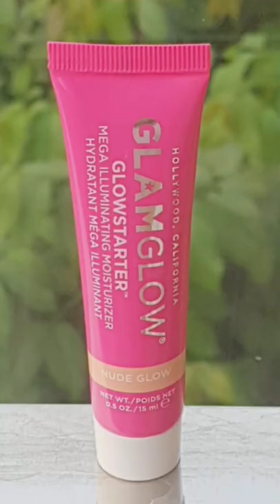Glam Glow mosturiser cream review